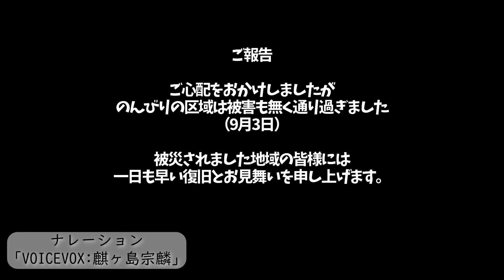【家庭菜園】ド素人が今年も挑戦！緊急ぶどうぜーんぶ収穫！大型台風１０号ノロノロ襲来中 (2024年) 狭小地で遊ぶPart27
猛暑のさなか大型台風１０号がノロノロと九州から中四国方面にやってきています。大雨＆大風とＴＶニュースで脅かされ我が狭小地に育つ収穫間近の「ぶどう」をどうしようかと大迷いです。休みの兼ね合いもあり早急にぜーんぶ収穫することに・・・？！

‹ナレーション› VOICEVOX : 麒ヶ島宗麟

※世界で一番出回っていない「あなただけ」の貴重なスタンプ達です（涙）
【ＬＩＮＥスタンプ＆壁紙】
他、世界に一つだけのオンリーワン作品を多数ご用意しておりますので是非一度ご来場ください